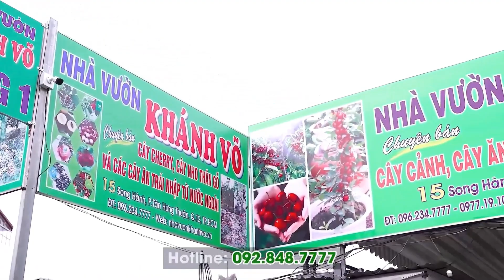Cẩu 2 cây lựu đỏ để chuẩn bị giao trồng cho khách | Khánh Võ Garden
Vườn em về hơn 50 cây lựu cổ, đa dạng dáng thế, thoải mái để anh chị lựa chọn.
►Cam kết cây chuẩn giống, nhận cây như hình